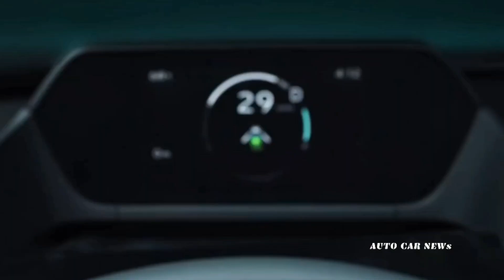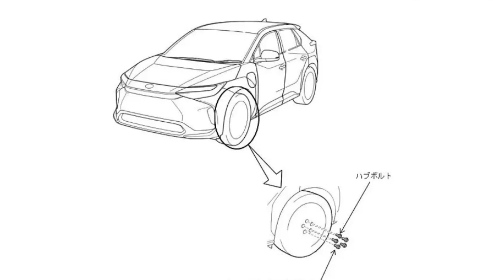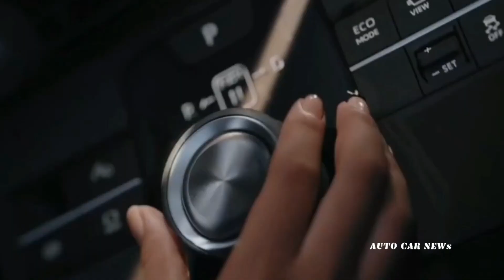จริงไหม ล้อไม่หลุดแล้ว !!! TOYOTA bZ4X เตรียมกลับมาผลิตอีกครั้ง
TOYOTA ประเทศญี่ปุ่น ออกมาประกาศอย่างเป็นทางการจะกลับมาผลิต bZ4X อีกครั้ง โตโยต้าได้แก้ไขปัญหานี้ เสร็จสิ้นก็ยื่นเรื่องต่อกระทรวงคมนาคมของญี่ปุ่น โดยโตโยต้า ระบุว่า ได้ทำการเปลี่ยนแปลงสลักเกลียวดุมล้อใหม่